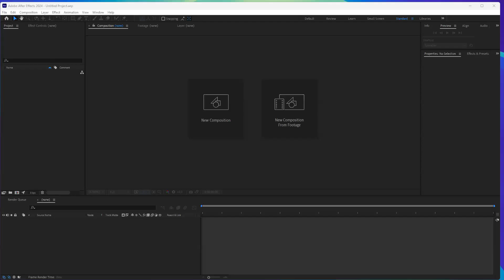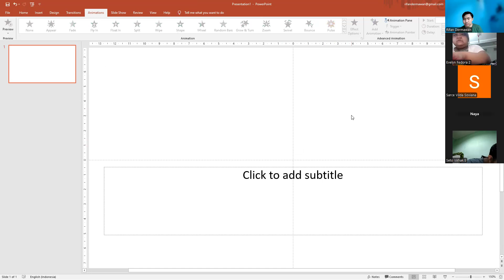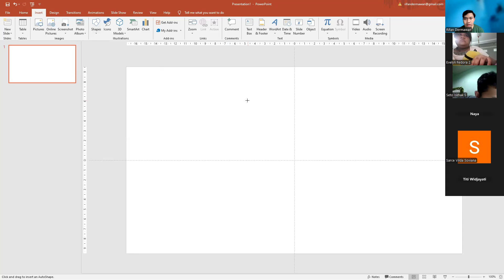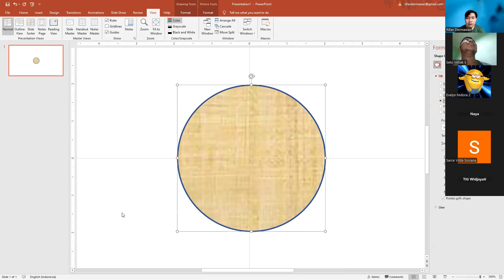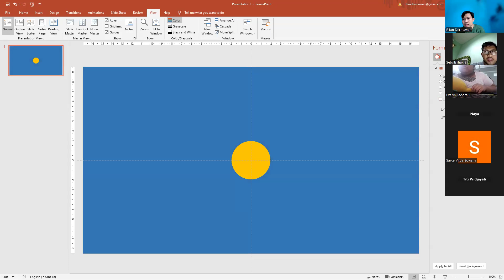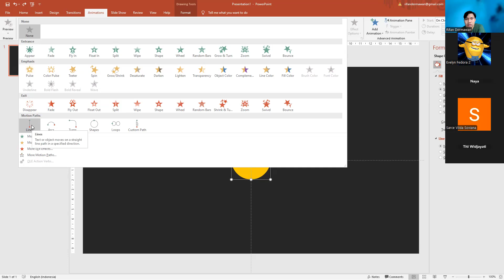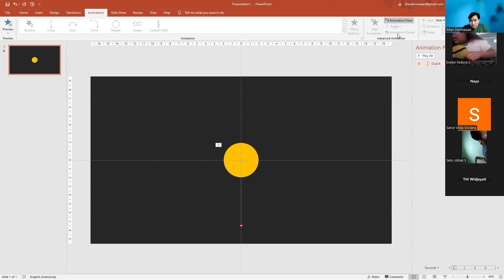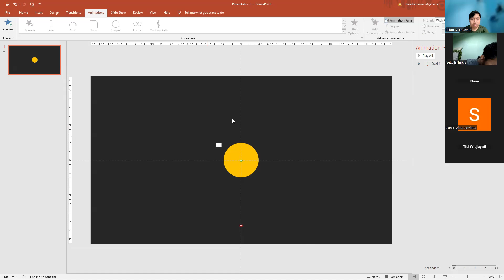Pertemuan ke 2 Animation Object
Semua cerita pengalamanku di salurkan melalui video-video. diary sehari-hari yang pernah dijalani oleh saya pribadi. sedikit share ke kawan-kawan semua semoga bermanfaat